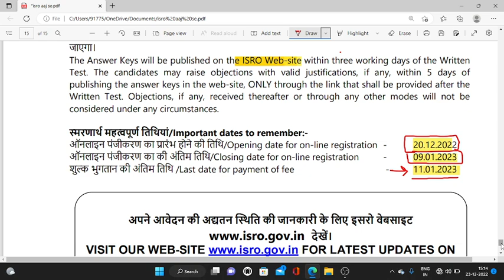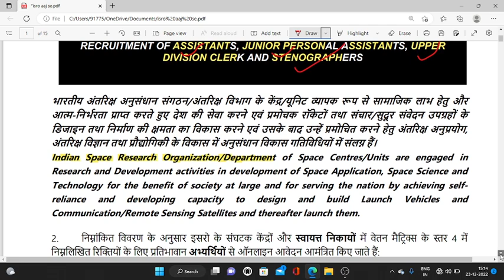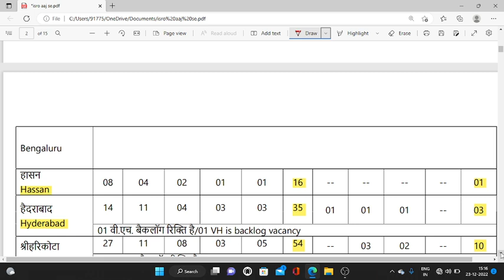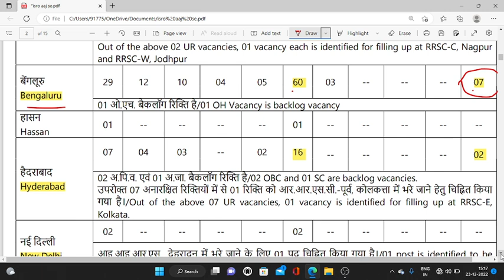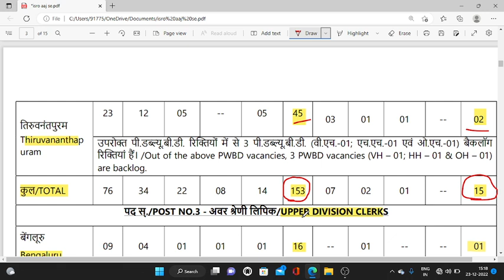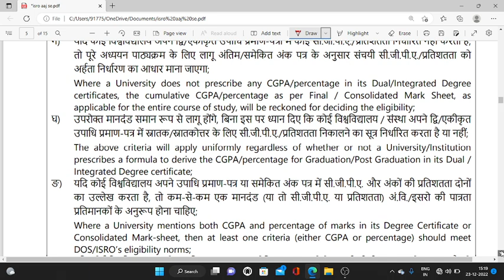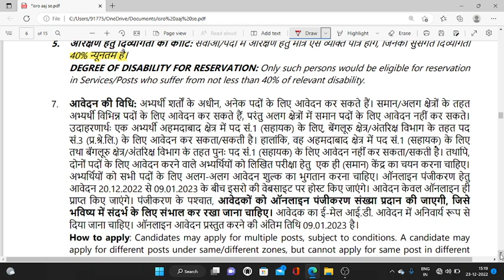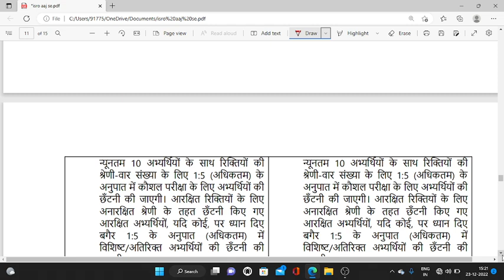ESM खुशखबरी- ISRO अंतरिक्ष विभाग भर्ती 2022 | ex servicemen jobs 2022 | new job vacancies 2022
100% EX- SERVICEMEN JOB/ ONLY FOR EX-SERVICEMEN JOB